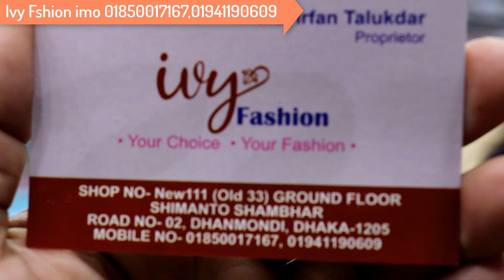আইভী ফ্যাশন মানেই অরজিনাল পাকিস্তানি থ্রি পিস হোম ডেলিভারি আগে 3 পিস পরে টাকা nice Pakistani 3 piece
shop name: (ivy fashion)